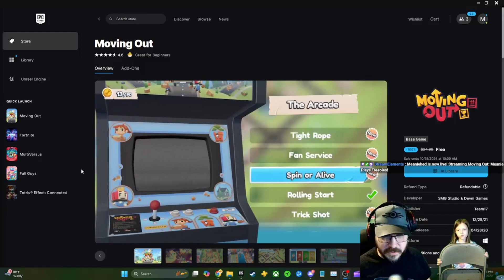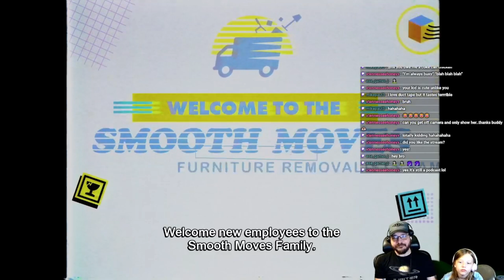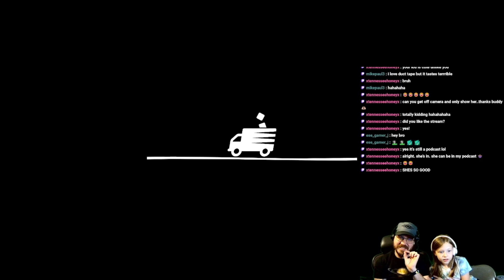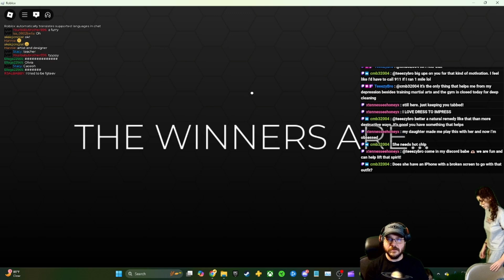Pure Hell As A Game And Dress To Impress! Moving Out Highlights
On this stream of Moving Out, we get to relive some of the worst moments of our lives. Moving is one of the worst things that anyone can do. And this game makes you do it. Great idea, right? I hated it. Not a bad game in general, I just don't like moving. At all. And then we do some Dress To Impress!